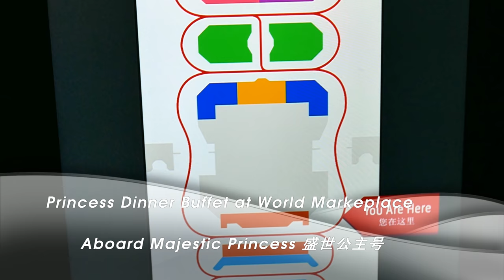Princess Cruises Food Buffet Dinner on Majestic Princess (4K)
See what you can expect for dinner at the Princess Cruises buffet restaurant aboard its newest ship, the Majestic Princess  (also called the 盛世公主号 for Chinese-speaking guests).  In general, the food was pretty good with plenty of choices including dishes nightly that aim to satisfy people who enjoy eating beef and seafood.  The desserts section has many gluten-free and no-sugar added selections as well.

One big difference between lunch and dinner at the Majestic Princess buffet is the availability of Spanish tapas and gourmet cheeses.  These are available nightly and can vary a little in selection throughout the cruise.  These were some of the most enjoyable dishes we tried:

 • Pasta with Braised Oxtail
 • Korean Short Ribs BBQ
 • Saint Honore Cake
 • Shrimp Fra Diavolo
 • Deep Fried Hoki Fish Fillet
 • Oysters Rockefeller
 • Prime Rib
 • Beef Pot Pie
 • BBQ Pork Ribs
 • Cappuccino Mousse Cake
 • Roasted Herb Mustard Beef Chuck Shoulder
 • Gluten Free Toffee Almond Bar
 • Deep Fried Oyster Flavored Tilapia
 • Beef Minute Steak
 • Vitello Tonato (Roast Veal with Tuna Sauce)
 • Escargot (Snail in Garlic Butter)

These were from our March 2018 14 day Asia cruise on the Majestic Princess, and is in 4K UHD quality.